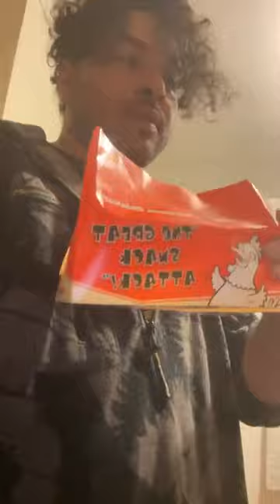Mikey Da Man - My recipe for Chow Mein, Rice & Raw Fish